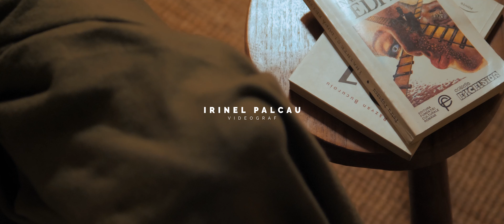E veselie pe Pamant - Magnolia Grup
Grupul Magnolia v-a pregatit un colind minunat cu ocazia sarbatorilor de Craciun 2020.
Coordonator Grup prof. Gabriela Mihai
Instrumental Mihai Balan
Mix Master Alexandru Micu